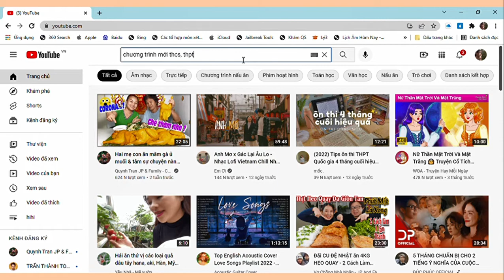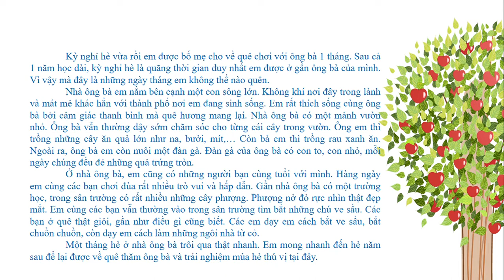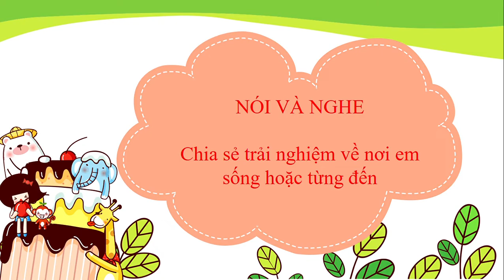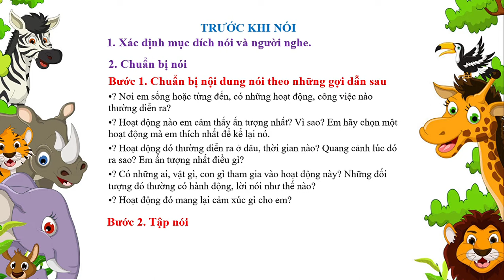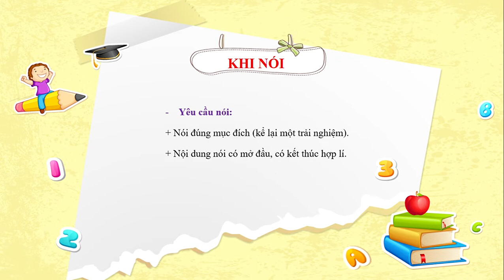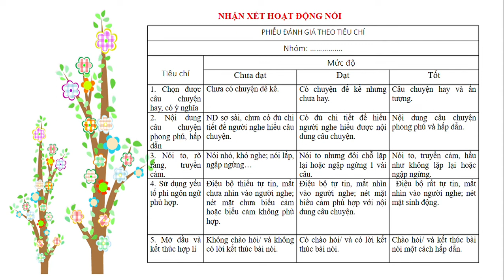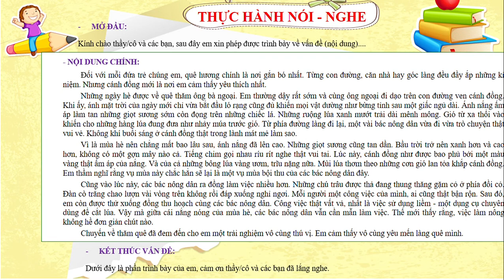Chia sẻ một trải nghiệm về nơi em sông hoặc từng đến | Bài 5 - Trang 126 - Ngữ văn lớp 6 - Tập 1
Bài giảng Chia sẻ một trải nghiệm về nơi em sông hoặc từng đến | Bài 5 - Trang 126 - Ngữ văn lớp 6 - Tập 1 - Bộ sách Kết nối tri thức với cuộc sống trên kênh Chương trình mới THCS-THPT dễ hiểu.
Xem video: Cô bé bán diêm | Bài 3 - Trang 61 - Ngữ văn lớp 6 - Tập 1 | Chương trình mới THCS-THPT theo đường
Xem video: Thực hành Tiếng Việt lớp 6 - bài 3 - trang 74 | Chương trình mới THCS theo đường
Xem video: Con chào mào | Ngữ văn lớp 6 - Bài 3 - Trang 75 | Chương trình mới THCS theo đường
Xem video: Chùm ca dao về quê hương đất nước | Bài 4 - Trang 90 - Ngữ văn lớp 6 - Tập 1 | Kết nối tri thức theo đường
Xem video: Thực hành tiếng Việt | Bài 4 - Trang 92 - Ngữ văn lớp 6 - Tập 1 | Kết nối tri thức theo đường
Xem video: Chuyện cổ nước mình | Bài 4 - Trang 93 - Ngữ văn lớp 6 - Tập 1 | Kết nối tri thức theo đường
Xem video: Cây tre Việt Nam | Bài 4 - Trang 95 - Ngữ văn lớp 6 - Tập 1 | Kết nối tri thức theo đường
Xem video: Tập làm một bài thơ lục bát | Bài 4 - Trang 100 - Ngữ văn lớp 6 - Tập 1 | Kết nối tri thức theo đường
Xem video: Trình bày suy nghĩ về tình cảm của con người với quê hương | Bài 4 - Trang 104 - Ngữ văn 6 - Tập 1 theo đường
Xem video: Cô Tô | Bài 5 - Trang 110 - Ngữ văn lớp 6 - Tập 1 | Kết nối tri thức theo đường
Xem video: Thực hành tiếng Việt | Bài 5 - Trang 113 - Ngữ văn lớp 6 - Tập 1 | Kết nối tri thức theo đường
Xem video: Thực hành tiếng Việt | Bài 5 - Trang 118 - Ngữ văn lớp 6 - Tập 1 | Kết nối tri thức theo đường
Xem video: Cửu Long Giang ta ơi | Bài 5 - Trang 119 - Ngữ văn lớp 6 - Tập 1 | Kết nối tri thức theo đường
Xem video: Viết bài văn tả cảnh sinh hoạt | Bài 5 - Trang 122 - Ngữ văn lớp 6 - Tập 1 | Kết nối tri thức theo đường
Xem video: Chia sẻ một trải nghiệm về nơi em sông hoặc từng đến | Bài 5 - Trang 126 - Ngữ văn lớp 6 - Tập 1 theo đường
Xem video: Ôn tập kiểm tra học kỳ I - Trang 131 - Ngữ văn lớp 6 - tập 1 | Chương trình mới THCS theo đường
Xem video: Thánh Gióng | Ngữ văn lớp 6 - Bài 6 - Trang 6 | Chương trình mới THCS theo đường
Xem video: Thực hành tiếng Việt lớp 6 | Chuyện kể về những người anh hùng - Bài 6 - Trang 9 - Tập 2 theo đường
Xem video: Sơn Tinh Thủy Tinh | Ngữ văn lớp 6 - Bài 6 - Trang 10 -Tập 2 | Chương trình mới THCS theo đường
Xem video: Thực hành tiếng Việt lớp 6 - Bài 6 - trang 13 | Ngữ văn lớp 6 - Tập 2 | Chương trình mới THCS theo đường
Xem video: Ai ơi mồng 9 tháng 4 - Ngữ văn lớp 6 - Bài 6 -Trang 14 -Tập 2 - Chương trình mới THCS theo đường
Xem video: Viết bài văn thuyết minh thuật lại một sự kiện - Ngữ văn lớp 6 -Tập 2 - Bài 6 -Trang 16 theo đường